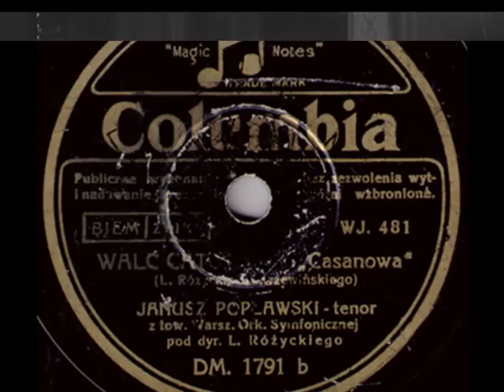Old Polish-Venetian Valse "Caton" - sung by Janusz Popławski, 1930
Walc Katon (Valse Caton) from Polish opera „Casanova" (Composed by Ludomir Różycki) -- sung by Janusz POPŁAWSKI (tenor) acc. by Warsaw Symphony Orchestra dir. Ludomir Różycki, Columbia 1930 (Polish)

NOTE: Ludomir RÓŻYCKI (b.1883 in Warsaw, Poland d. 1953 in Katowice, Poland). Polish composer and conductor who belonged to a new-romantic movement in Polish composition school of the turn of 19th/20th centuries.  In 1904 he completed studies in Warsaw Conservatory in the class of maestro Aleksander Michałowski (piano) and Zygmunt Noskowski (composition). As a distinctive graduate, he was selected for continuing studies in Berlin Koenigliche Meisterschule under the guidance of Prof. Engelbert Humperdinck. In 1905, Różycki established in Warsaw - together with his famous Polish colleague composer Karol Szymanowski and the violin virtuose Grzegorz Fitelberg, The Cooperative of  Young Composers, that promoted worldwide the younger Polish musical talents. In years 1907-11 Różycki directed the orchestra of Opera in Lwów and after several seasons in Berlin and in Paris, he returned to Warsaw  where in 1930 he took chair at the Warsaw Music College. He survived the 2nd World War in Poland and after 1945 he settled in Katowice (region of  Upper Silesia, Poland) where he held chair in Dept. Of Composition and Conducting of the Higher Music School. From many works he left behind him (several operas and musical poems, many piano preludes, nocturnes, impromptus inspired by the romantic music of  Chopin, Tschaikowski or Brahms) only his opera "Casanova" -- or, to be accurate, one arietta from it called "Valse Caton" - as well as the ballet version of the symphonic poem  "Pan Twardowski" still belong to a core repertoire of many opera singers and dance theatres in Poland.

In this version, "Valse Caton" -- a charming valse brillante with an intertesting, restless and very  rich melody line - is sung by Janusz Popławski, the Warsaw tenor who in the 1930s belonged to a group of Polish opera singers being also very successful in operetta theatres or cabarets  (e.g. Stanisław Gruszczyński, Stefan Witas, Tola Mankiewiczówna). The recording was made to celebrate new Warsaw premiere of Ludomir Różycki's opera "Casanova" in 1930, and it was  honored by composer's personal conducting of the Warsaw Symphony.